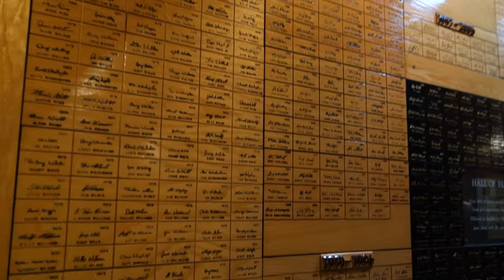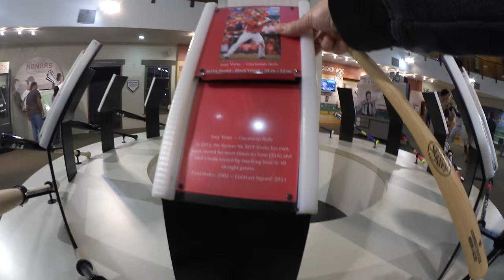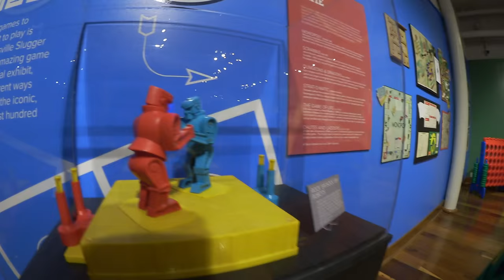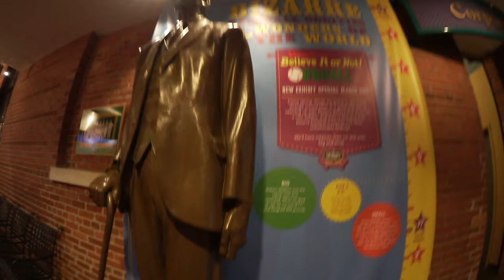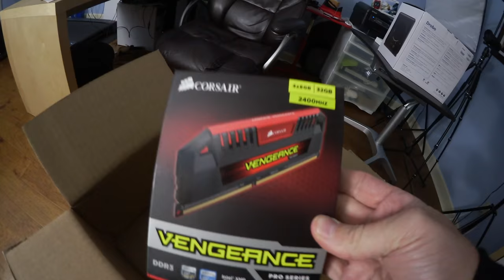WORLD'S BIGGEST BASEBALL BAT! (11.29.2015 Day #115)